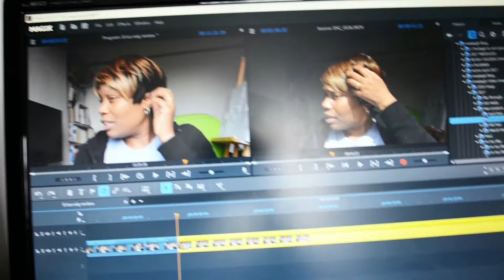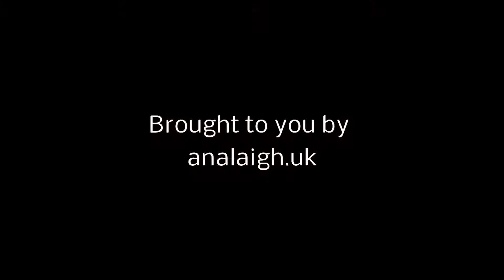In my day Monday April 10th 2017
Chit Chat with me and my day. What I am up to and how my life journey is.